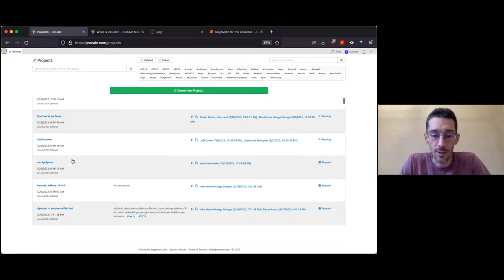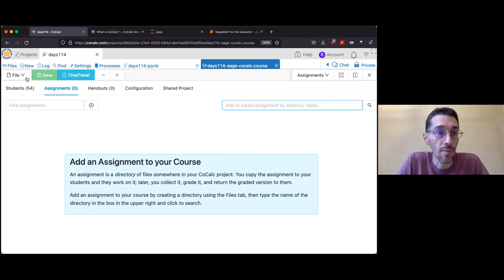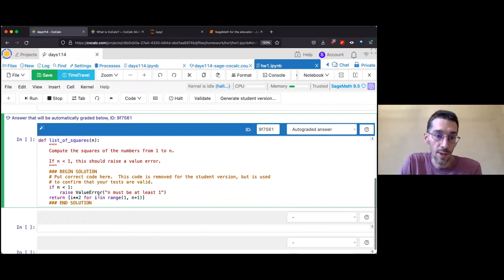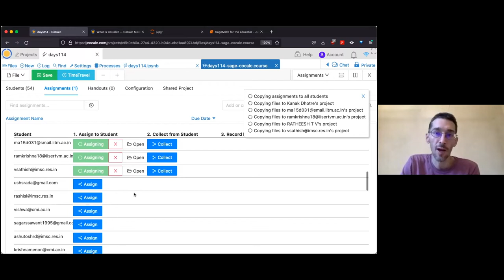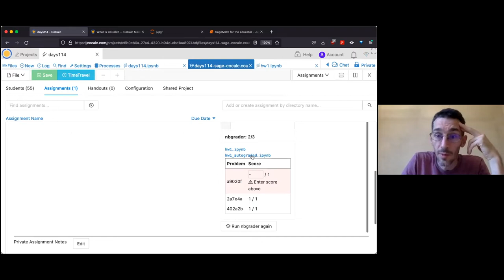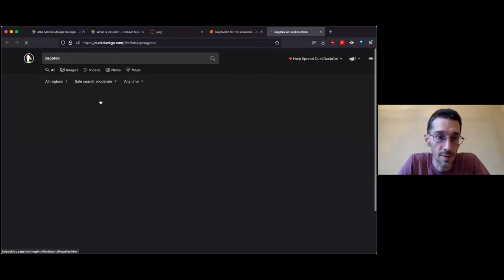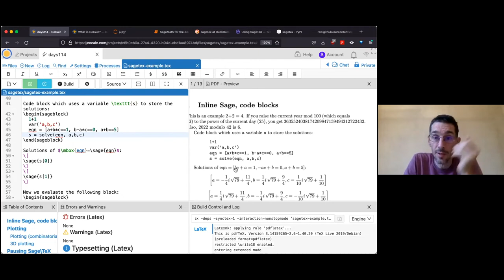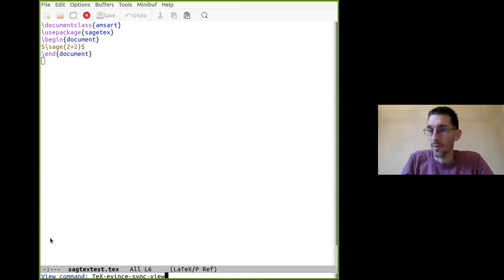SageMath for Educators by Samuel Lelièvre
Sage Days 114

 25th July 2022